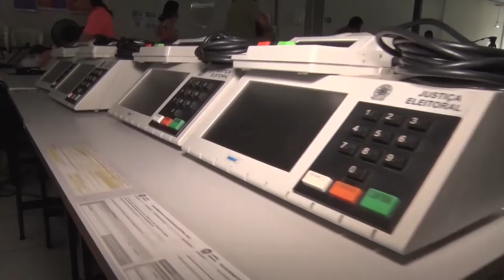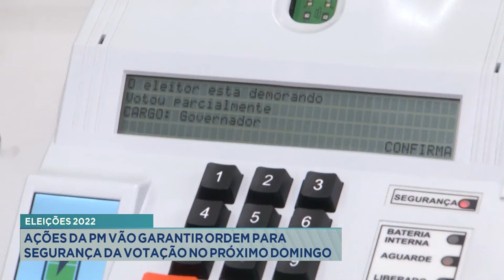Eleições 2022: Ações da PM vão garantir ordem para Segurança da Votação no Próximo Domingo.